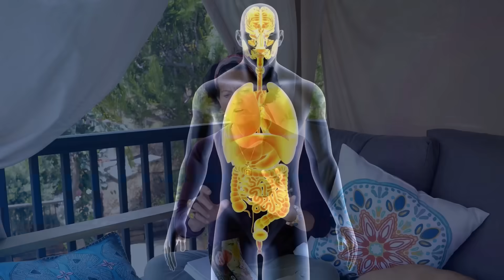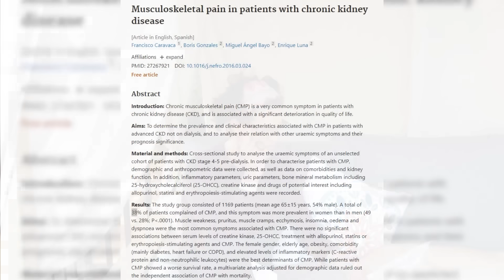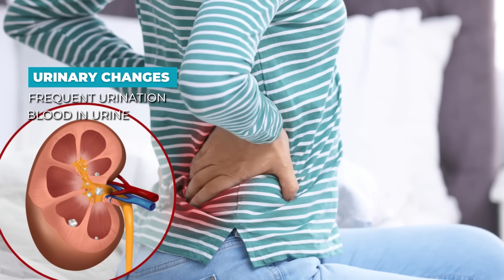If Your Pee Looks Like This, You May Have Kidney Damage! | Dr. Mindy Pelz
Let's be friends!